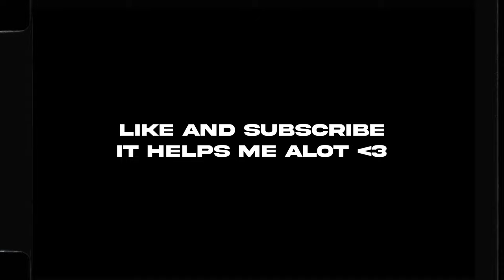NIO ET7 | Photoshoot POV | Before and After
Got the opportunity to shoot the NIO ET7!

NiSi CPL
NiSi 1/8 Black Mist